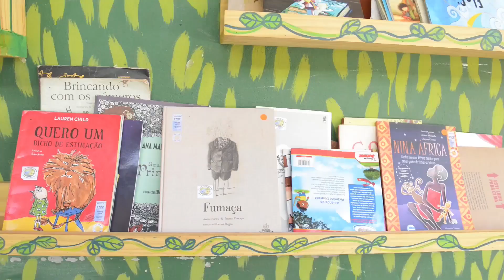Anjos da Leitura e 30 Minutos pela Leitura (Legendado Espanhol)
Vídeo sobre os projetos "Anjos da leitura" e "30 Minutos pela Leitura", que fazem parte da metodologia PDE do Instituto Brasil Solidário na área de promoção da leitura em cidades brasileiras. O vídeo mostra resultados e andamento das ações em escolas e cidades do Estado do Ceará.

📚 ✏️ Youtube (vídeos educacional):    / ibseducacional

📚 ✏️ Youtube (vídeos produzidos nas Oficinas IBS):    / ibsoficinas